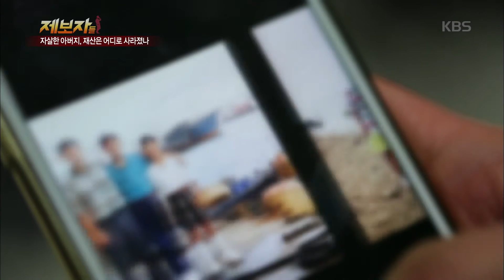제보자들 - 아버지가 마지막까지 의지했던 사람 ‘새어머니‘ .20170116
아버지가 마지막까지 의지했던 사람 ‘새어머니‘